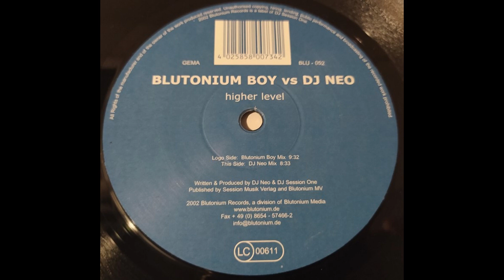Blutonium Boy vs DJ Neo - Higher Level (Blutonium Boy Mix) (2002)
Label: Blutonium Records – BLU-052
Format: Vinyl, 12", 45 RPM
Country: Germany
Released: Aug 2002
Genre: Electronic
Style: Hard Trance